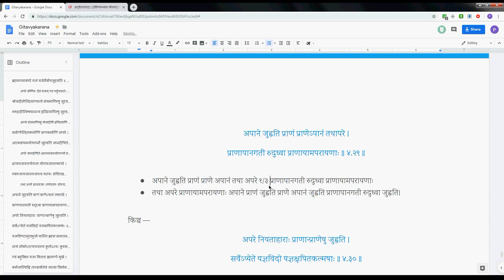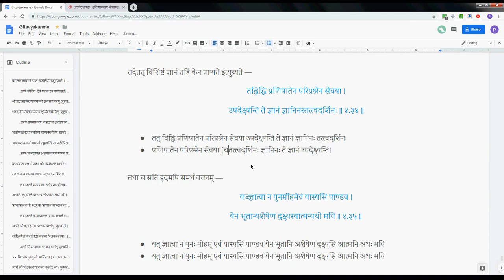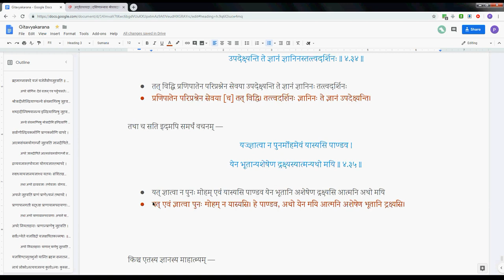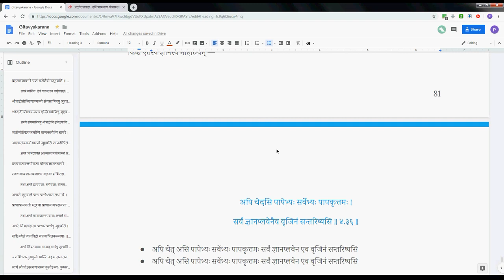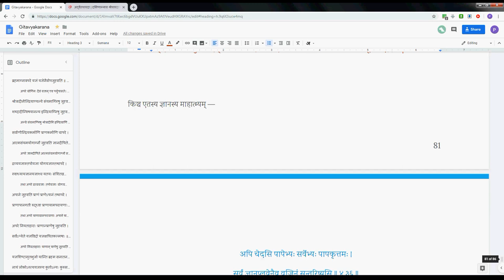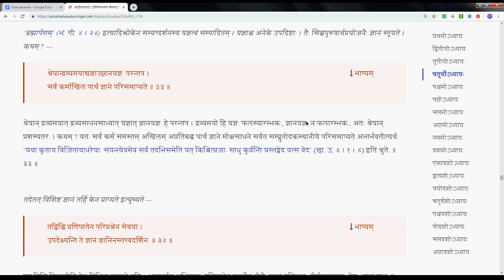Gitavyakarana 048 4 29 4 35 2019 08 05 #292